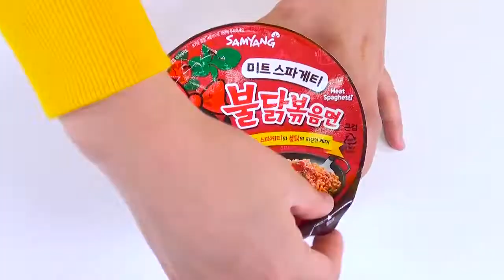Mukbang Spicy Food Noodle 매운 음식 먹방 DONA 도나